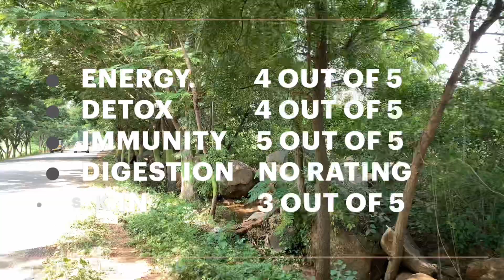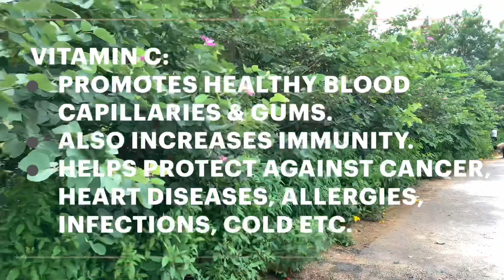Beet Tomato Juice - Made With Hestia Cold Press Juicer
Imagine the colour of the Tomato juice when Beets are added. Well you can see for yourself by making this juice along with me and simultaneously enjoying the scenery shown in the video.